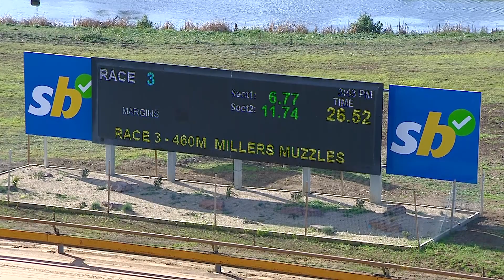GEL TUE 05 SEP 23 R3